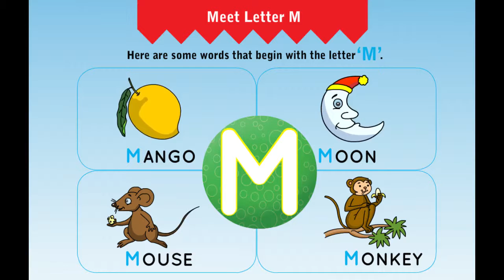Smart Start-Nursery-01Alphabet M